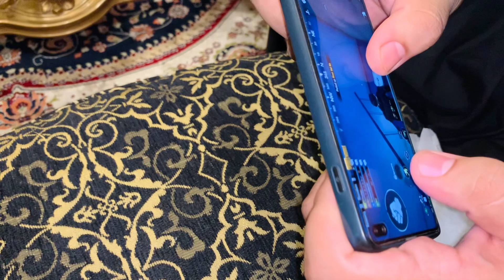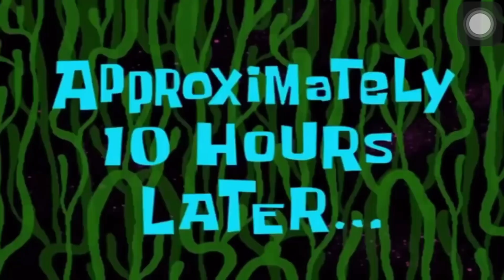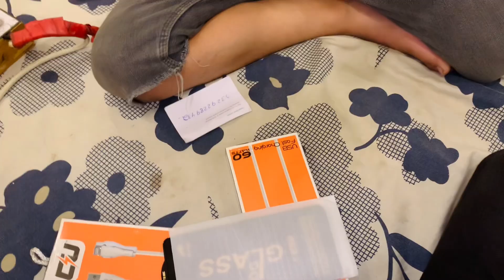Horror jagah pe utar gaye😱|| khatarnak awazein ane lagi😱|| burger khaya raat mai😂